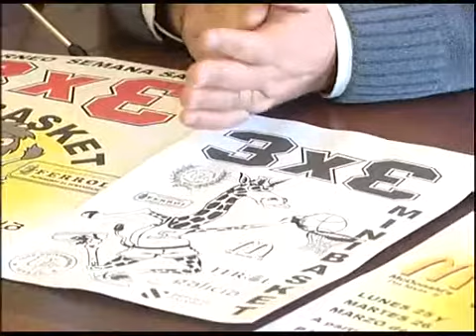MINUTOS DE XOGO 22-03-2013 PARTE 1